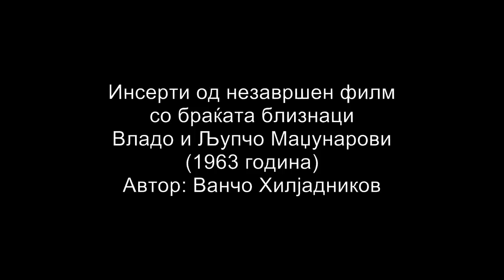Stipski nezavrshen film so brakjata Madjunarovi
Inserti od shtipski nezavrshen film so brakjata bliznaci Branko i Vlado Madjunarovi. Snimil: Vancho Hiljadnikov (1963 god.). Kompjuterska obrabotka: Aleksandar Donski